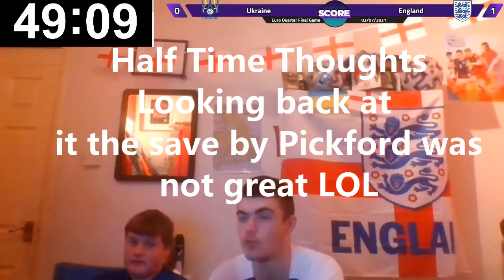Euro 2020 Quarter Final Round Up Watch Along HIGHLIGHTS